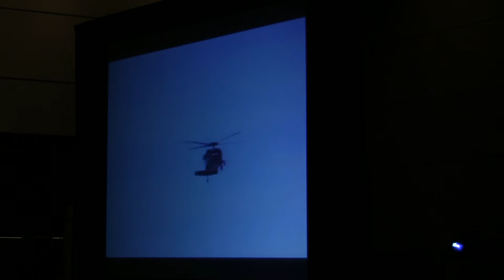Connecticon 2010 Masquerade (Part 11 of 13)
The Connecticon 2010 Masquerade, minus the FMV winners, and a brief portion of one of the early skits, because Bleach Shinigami robes are perfect for setting white balance.